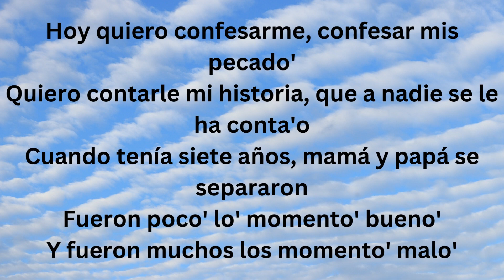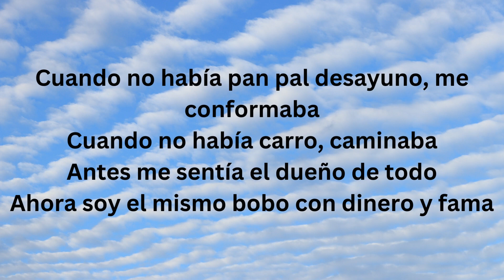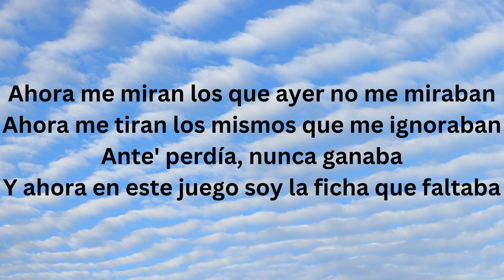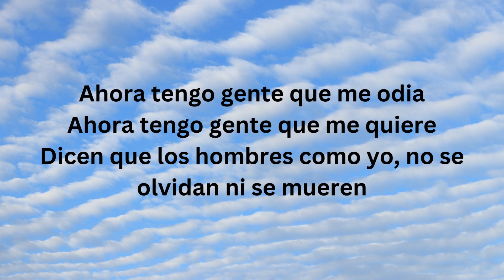6ix9ine - Bori feat Lenier (Lyrics/Letra)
6ix9ine - Bori feat Lenier (Lyrics/Letra)
6ix9ine - Bori feat Lenier (Official Video)